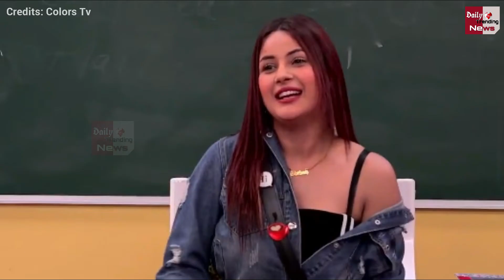Bigg Boss 13 : Latest Voting Trend Week 11 | Know Which Contestant Will Be Eliminated This Week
Latest Voting Poll Of This Week | Shehnaz Gill Bigg Boss 13 | Siddharth Shukla Bigg Boss 13 | Paras Chhabra Bigg Boss | Asim Riaz Bigg Boss 13 | Hindustani Bhau Bigg Boss 13 | Bigg Boss 13 Day 75 Highlights

EDITOR ► Swati